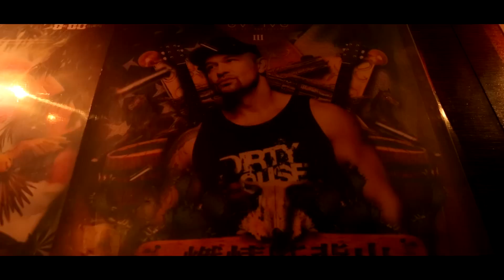Twisted Dee, Spyglass Edmund, Amuka - Destination (We Are The Ones) HIGH RES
Here it is folks!! The AMAZING VIDEO for DESTINATION!!! Please View, share and LOVE IT! This song is dedicated to anyone who has ever felt like they didn't belong... YOU are the ONES!! To all the people who have paved the way for us all to live in HARMONY... YOU are THE ONES... To all that fight on behalf of others for EQUAL RIGHTS... YOU are THE ONES! To all who commit themselves to COMMUNITY... YOU are THE ONES! To everyone who contributed to this project ... YOU ARE THE ONES!!! Soooooo Proud of this!! Thank you Edmund Yang... YOU are THE ONE!! AMUKA, YOU are THE ONE! PLEASE SHARE